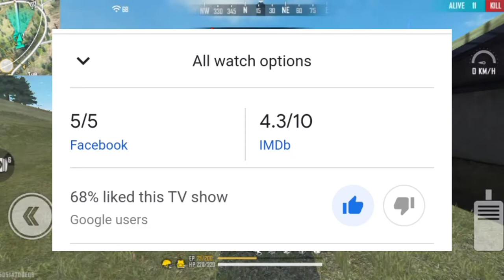bheem vs little singham comparison in Hindi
Chhota Bheem vs little Singham

          (mfk anime fiction)

credit - greengold TV